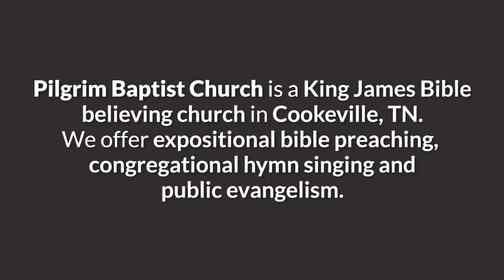Why Israel foolishly stumbled over Christ? Romans 9:30-33 explained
🗡️ Sermon delivered at Pilgrim Baptist Church on Sunday, September 10, 2023, at 11:15 am. 🗡️

This expository sermon is based on Romans 9:30-33 and explains why Christ was a stumblingstone and rock of offense to Israel.

Romans 9:30-33 What shall we say then? That the Gentiles, which followed not after righteousness, have attained to righteousness, even the righteousness which is of faith. But Israel, which followed after the law of righteousness, hath not attained to the law of righteousness. Wherefore? Because they sought it not by faith, but as it were by the works of the law. For they stumbled at that stumblingstone; As it is written, Behold, I lay in Sion a stumblingstone and rock of offence: and whosoever believeth on him shall not be ashamed.